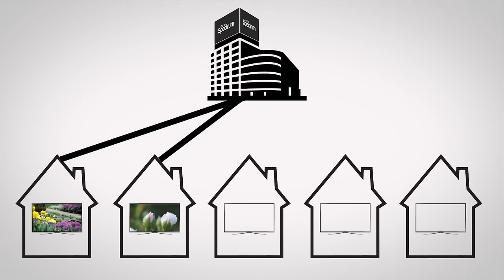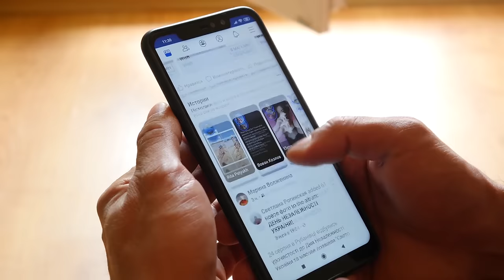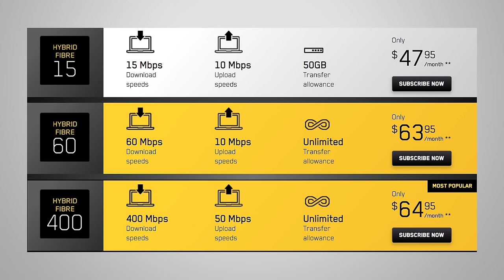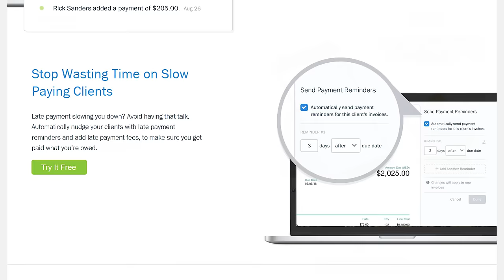Why are upload speeds so SLOW?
Download speeds are usually higher than upload speed, why is that? Even if you are on fiber, then you get to experience the fantastic glory of matching rates, you should still watch this.